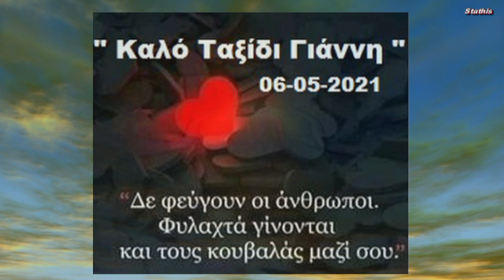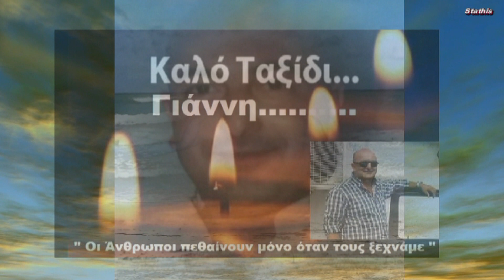Καλό Ταξίδι Γιάννη.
Αντίο φίλε...όσο κι αν η ζωή συνεχίζεται πάντα μια θέση θα είναι άδεια.
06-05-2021